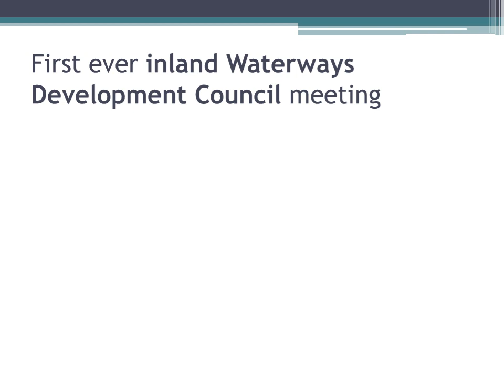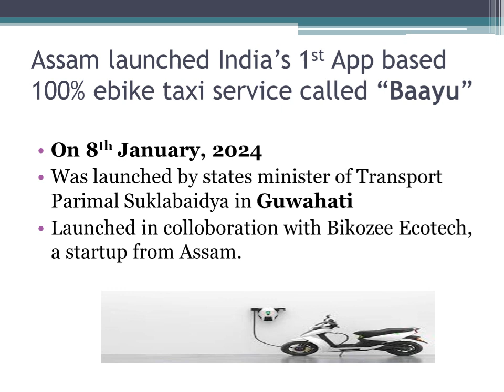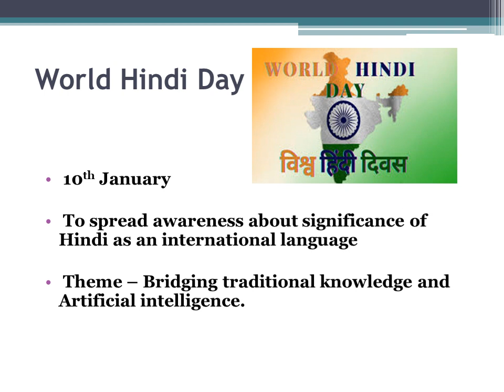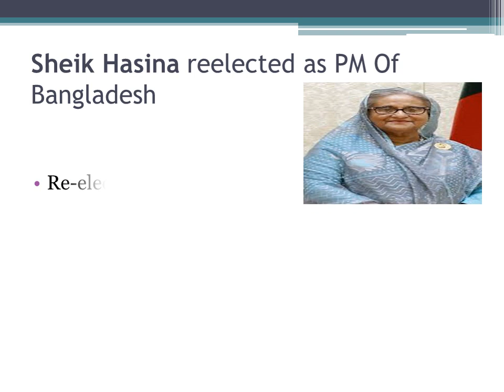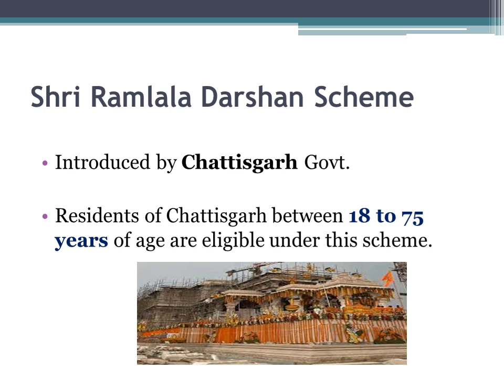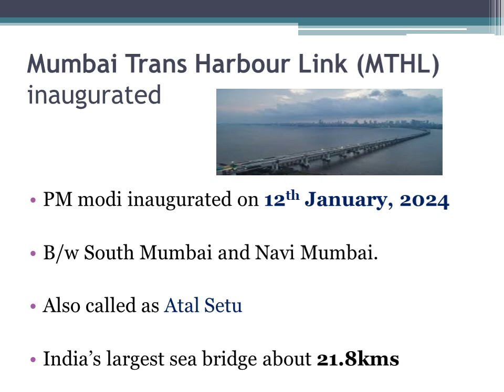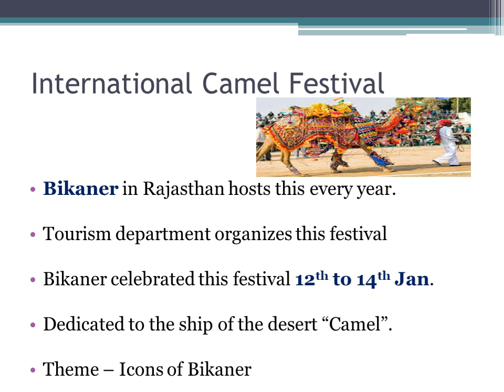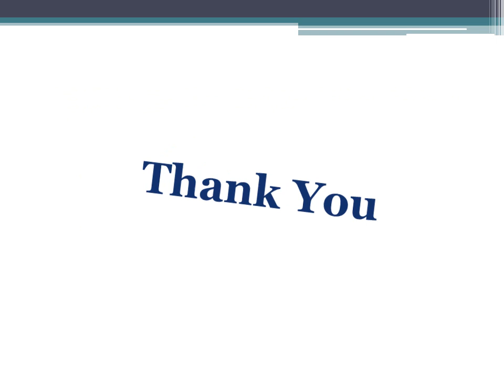Important Events 8th to 14th jan 2024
This video is about important events from January 8th till 14th January, 2024